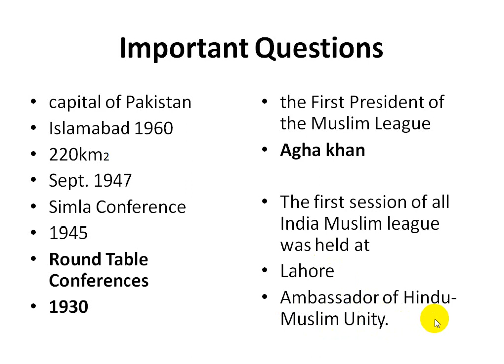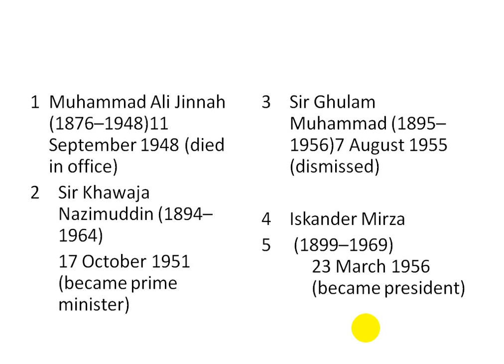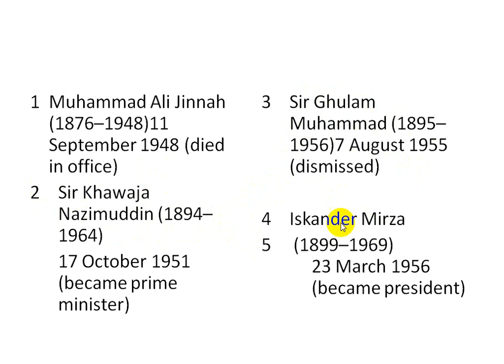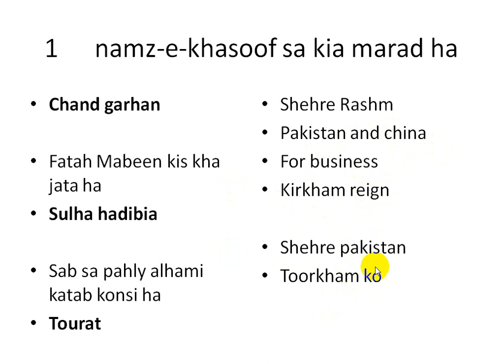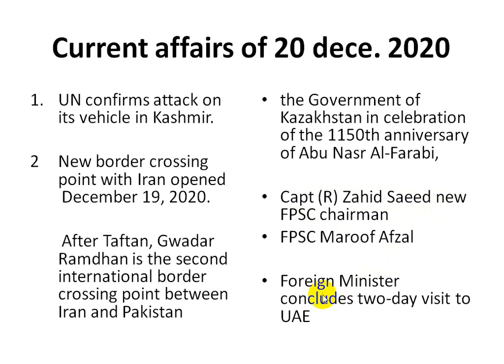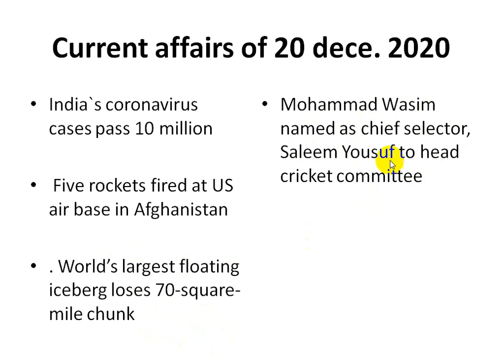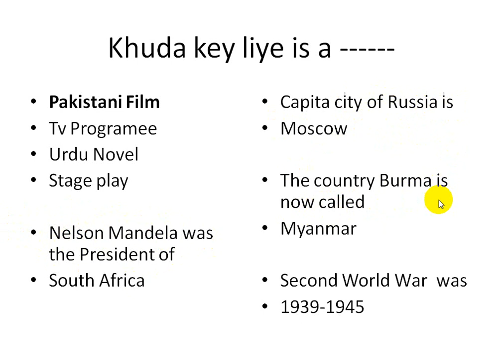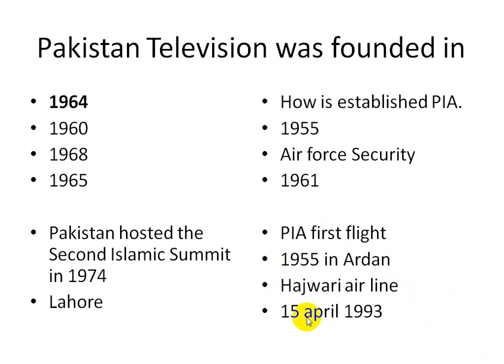Pakistan Current affairs 20 December 2020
PPSC FPSC NTS OTS CTS and other competitive exam and interviews